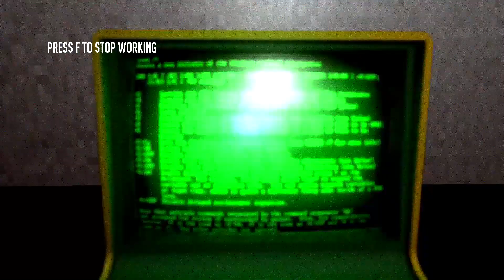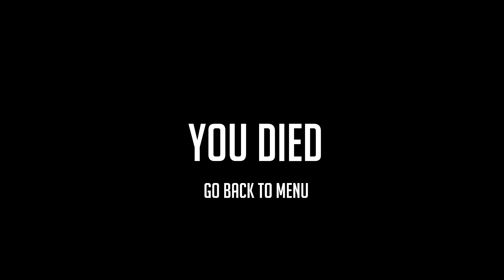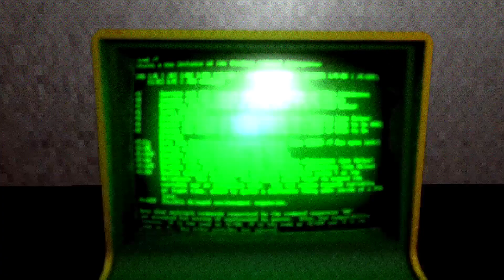SENTIENT: you decide to leave your office, but you always go to the same place.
Sentient is a first-person horror game developed by Daddysucc5000 where you control a kind of artificial intelligence in a robotic body in your office being watched by a camera and decide to leave the place before finishing the job. The rooms look the same and there's someone in them besides you.